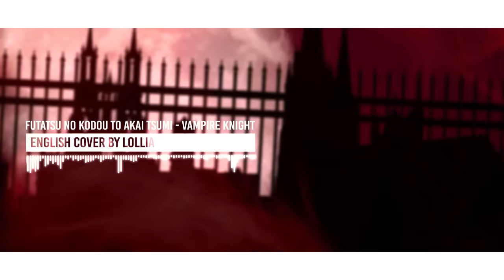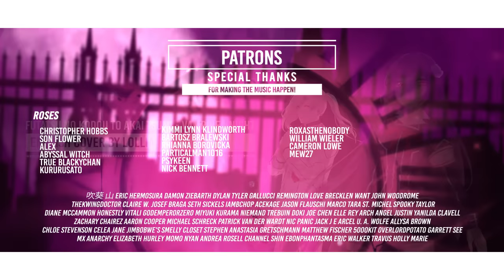Futatsu no Kodou to Akai Tsumi (Vampire Knight) English Cover by Lollia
𝕾𝖙𝖗𝖊𝖆𝖒 “Futatsu no Kodou to Akai Tsumi!”
“Happy Halloween everyone!”
𝕮𝖗𝖊𝖉𝖎𝖙𝖘
♦ Vocals and english lyrics by @lollia_official
♦ Arrange, mix and master by @sleepingforestmusic
♦ Art by Natx
♦ Original by ON/OFF
(LYRICS IN COMMENT SECTION)
© PRODUCTION OF ROSE MOON STUDIOS LLC